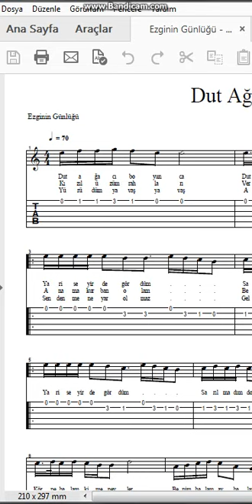Ezginin Günlüğü Dut Ağacı Nota Tab 1